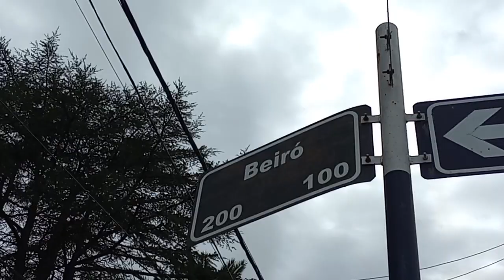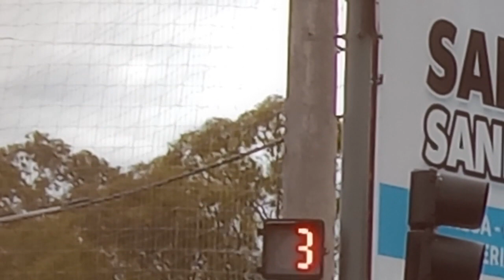TIEMPO DEL INDIVIDUO-HOY: UNA COSA TRAE LA OTRA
Me detuve con la NOTICOMBI al ver a un chico que se golpeo el hombro, quise hacerle una nota pero la madre no quiso, la señora del local de ropa advierte que era reportero y me cuenta lo del semáforo en Del Valle y Alem.
Al principio no entendía bien cual era el problema, hasta que fui a ver como funcionaba el semáforo de Avellaneda y Martí.
También descubrí el poco tiempo que hay para el peatón, solo 10 segundos en Alem, mientras en Del Valle y Beiró el tiempo es de 21 segundos.
El día no terminó ahí, pero quedará para otro capitulo.
Que sea todo para bien.